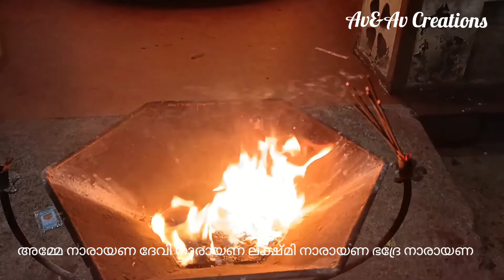chettikulangara Temple AV&AV creations